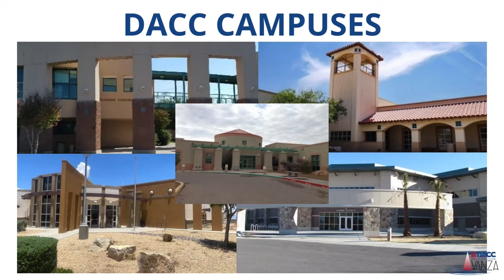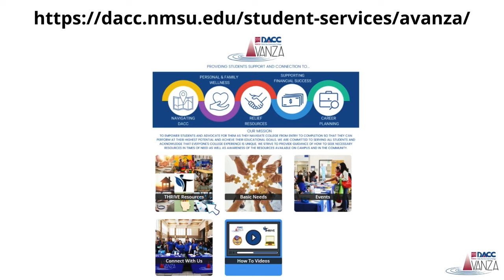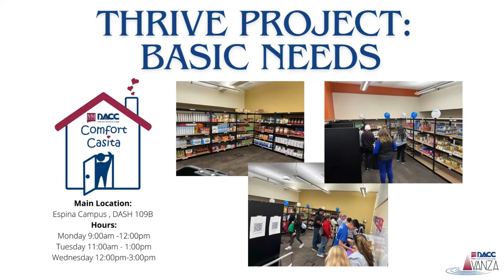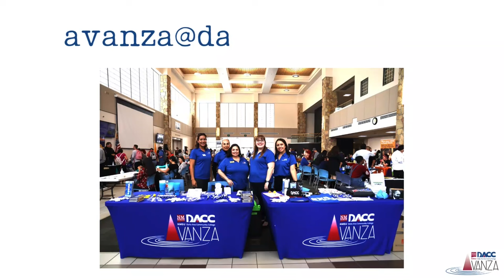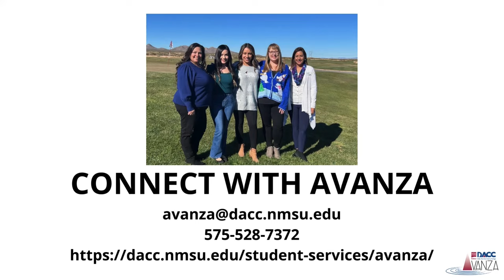AVANZA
DACC Avanza supports all DACC students, including those in both credit and non-credit educational programs, and focuses on low-income students with children under the age of eight. The program pays special attention to first-generation students, students who speak a language other than English in the home, low-income students, and students who are parents. Many times these students are trying to balance competing demands on their time and discontinue their education because they need to work or take care of family members.